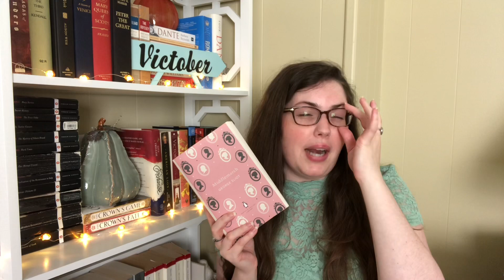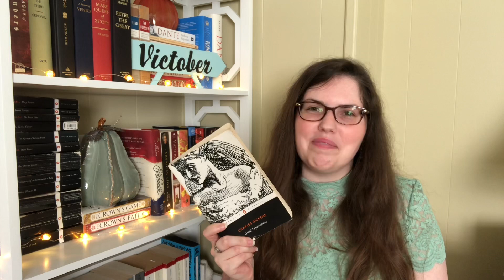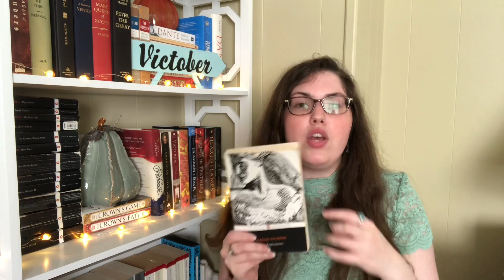Favorite Male Characters in Victorian Literature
These are some of my favorite male characters in Victorian literature. Do you have any favorites?

Books I Mentioned:

Return of the Native by Thomas Hardy